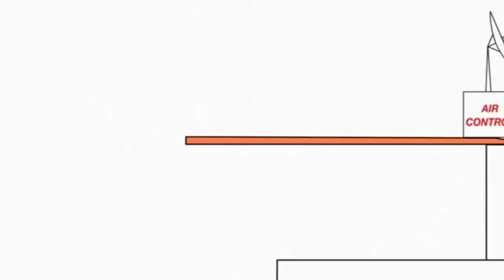25 липня 2023 р.